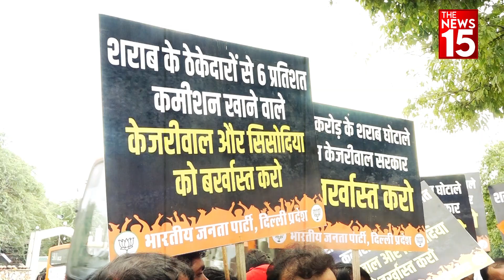शराब घोटाले के खिलाफ बीजेपी विधायकों का हल्ला बोल.. | Liquor Scam| The News15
शराब घोटाले को लेकर उपजा विवाद थमने का नाम नहीं ले रहा है.. बीजेपी विधायकों ने दिल्ली के डिप्टी सीएम मनीष सिसोदिया के आवास पर हल्ला बोला.. भ्रष्टाचार के खिलाफ कार्यवाही और भ्रष्ट मंत्रियों के बर्खास्तगी की मांग की.. प्रदर्शन के दौरान दिल्ली पुलिस ने नेता प्रतिपक्ष समेत कई विधायकों को हिरासत में लिया..
Controversy over liquor scam is not taking its name to stop.. BJP MLAs stormed Delhi's Deputy CM Manish Sisodia's residence.. Demanded action against corruption and dismissal of corrupt ministers.. Delhi Police during the protest Detained many MLAs including Leader of Opposition.

 delhi liquor policy
delhi excise policy